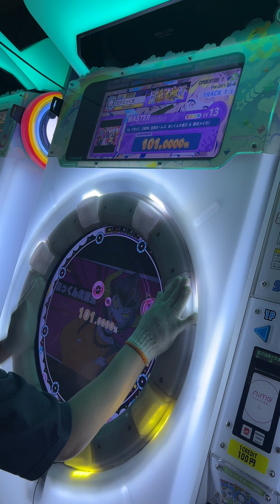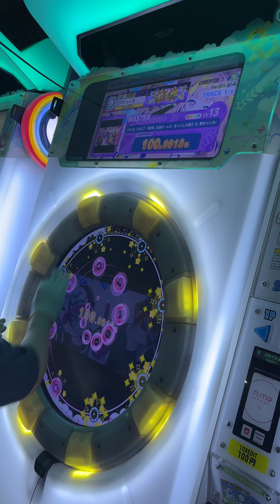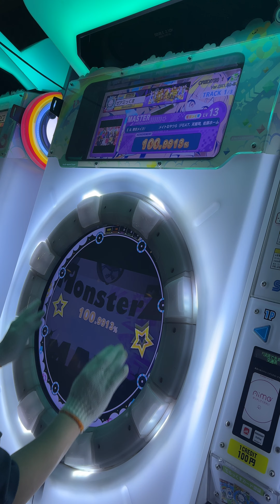【maimaiでらっくす】メイトなやつら（FEAT. 天開司, 佐藤ホームズ, あっくん大魔王 & 歌衣メイカ） MASTER 初見 星5 ALLPERFECT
曲が全く知らない…